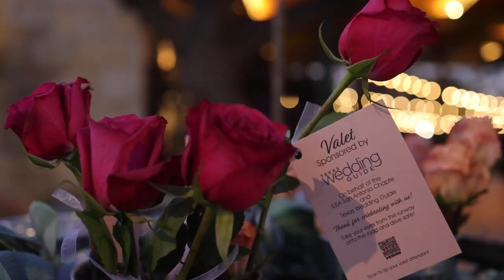Antonian Awards 2023 At Witte Museum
The Antonian Awards is celebrated each year in San Antonio to recognize the best in the live events industry.  Hosted by International Live Events Association San Antonio Chapter.